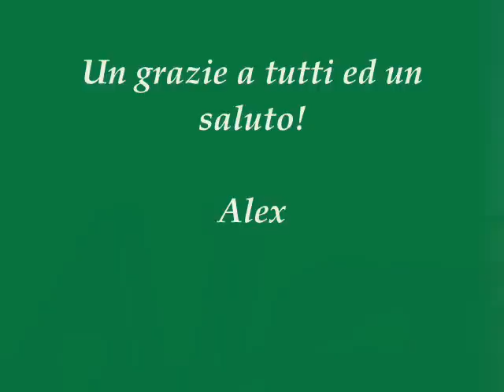Agricoltura di precisione 5 - I video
Quinta edizione di Agricoltura di precisione presso l'Azienda Vallevecchia di Veneto Agricoltura a Caorle (VE).